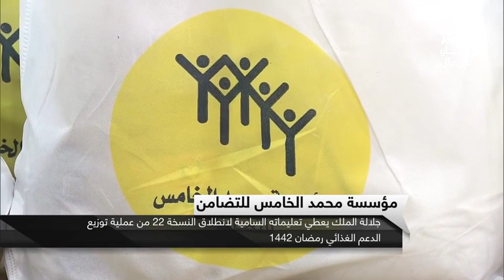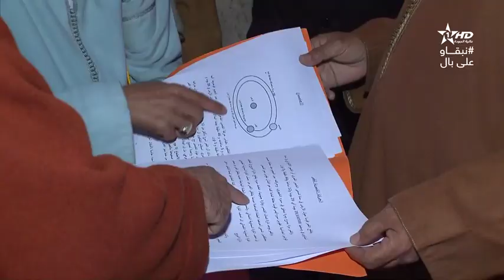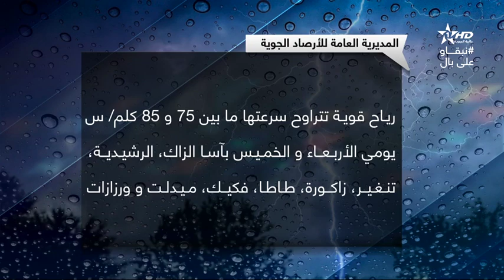نشرة الأخبار الظهيرة الأولى 13/04/2021